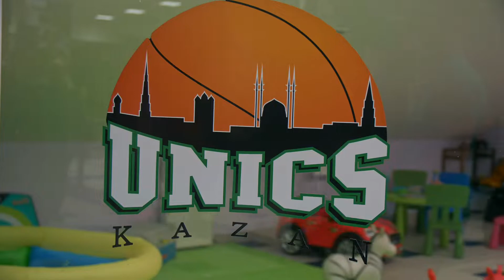Обзор Матча УНИКС -Химки